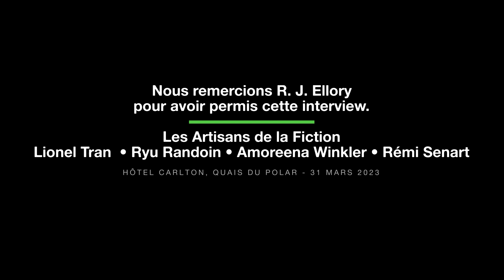L'écriture comme source d'inspiration - Entretien avec R.J. Ellory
(Pour afficher les sous-titres, cliquez sur l'icône "sous-titres".)
Dans cet entretien captivant, R.J. Ellory partage l'importance de l'écriture pour progresser, les règles du thriller psychologique, son amour pour la littérature et donne de précieux conseils aux aspirants auteurs. Découvrez le parcours de cet écrivain britannique, Roger Jon Ellory, qui a surmonté de nombreux défis pour réaliser son rêve d'écrire. Plongez dans les influences littéraires, la création du suspense, la construction des personnages et bien plus encore. Ne manquez pas les conseils inspirants qu'il offre aux apprentis auteurs et sa perspective sur l'impact potentiel de l'intelligence artificielle sur le métier d'écrivain.

Sommaire :
00:00 Quelles sont les règles du récit policier ?
02:37 Quelles sont vos influences littéraires ?
05:52 Comment créez-vous du suspense ?
07:52 Effectuez-vous des recherches ?
10:42 Comment construisez-vous la tension dans un récit de mystère ?
13:16 Comment construisez-vous vos personnages ?
15:20 Réécrivez-vous ?
17:11 Quel conseil donneriez-vous aux apprentis auteurs ?
18:13 Les intelligence artificielles vont-elles impacter les écrivains ?

Réalisé le 31/03/2023 à Quais du Polar

Interview : Amoreena Winkler  Caméra : Lionel Tran -  Montage : Ryu Randoin. Aide : Rémy Senart.

QUI SOMMES-NOUS ?

Les Artisans de la Fiction sont des ateliers d'écriture situés à Lyon. Nous prônons un apprentissage artisanal des techniques d'écriture et avons pour objectif de rendre nos élèves autonomes dans l'aboutissement de leurs histoires. Pour cela nous nous concentrons sur l'apprentissage et la transmission des techniques de base de la narration en nous inspirant du creative writing anglophone. Nos élèves apprennent en priorité à maîtriser : la structure de l'intrigue, les principes de la fiction, la construction de ses personnages…

Nous proposons également des journées d’initiation pour vous essayer au creative writing et découvrir si cet apprentissage de l’écriture de fiction est fait pour vous.